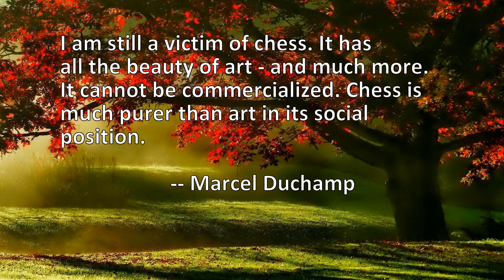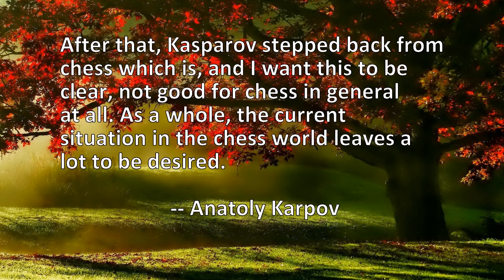6 Quotes About Chess